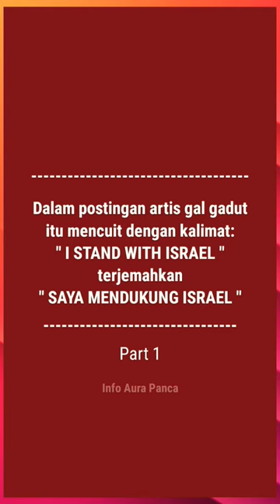ARTIS INDONESIA YANG MENDUKUNG ISRAEL PART 1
Inilah artis indonesia yang di duga mendukung israel, lantaran artis tersebut memberikan like pada postingan gal gadot.

Gal Gadot adalah artis Hollywood yang berasal dari israel. Dan gal gadot selalu memberikan dukungan untuk negaranya, yaitu israel.

Dan selalu memberi supportnya lewat postingan gal gadot di media sosialnya. Hingga di ketahui oleh netizen ada beberapa artis di indonesia yang memberikan like nya pada postingan gal gadot.

Karena di anggap mereka mendukung israel atau mempertanyakan dan menyanyangkan kenapa hal itu bisa terjadi.